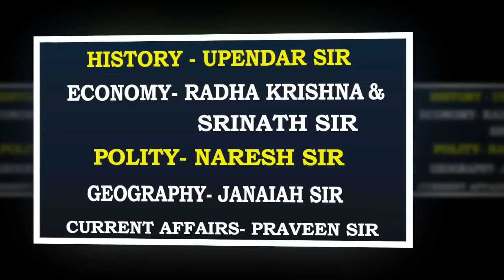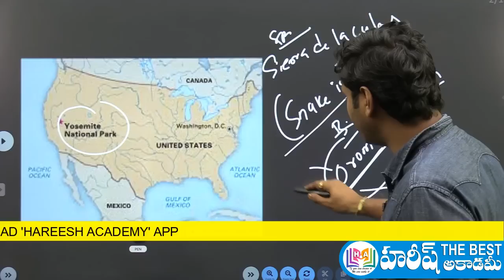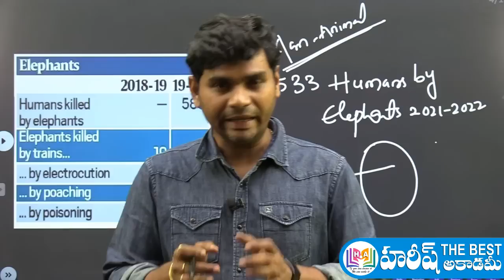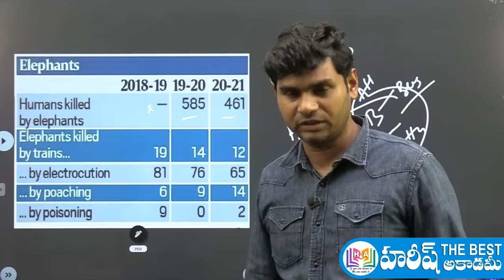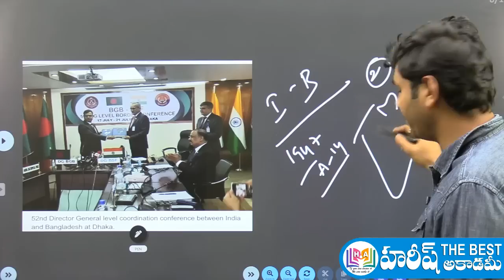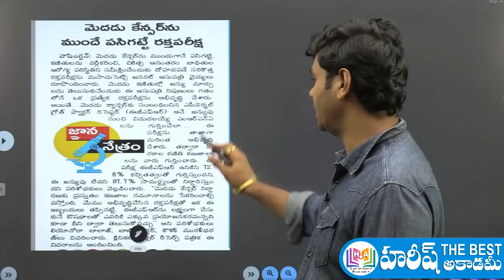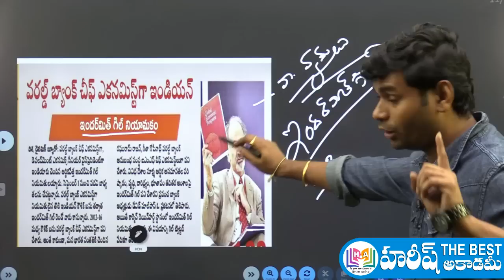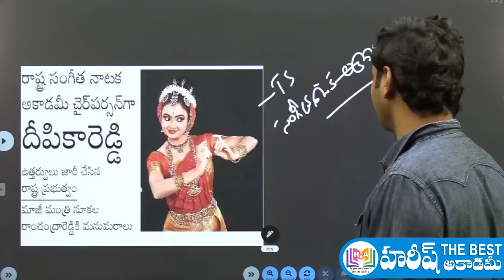Daily Current Affairs Telugu | 27 JULY 2022 | Hareesh Academy | APPSC | TSPSC | SI | TSLPRB | Group4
27 july 2022 Current Affairs in telugu
Telugu Current Affairs 27 july 2022
27 july 2022 Current Affairs
current affairs 2022 in telugu july month
జూలై కరెంట్ అఫైర్స్
GK QUIZ
2022 CURRENT AFFAIRS

AP NEWS
TS NEWS